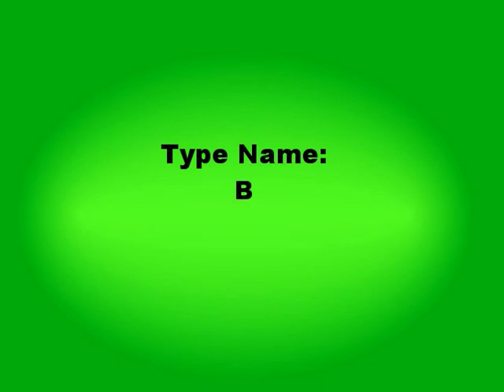Transformational Geometry Stop Motion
Stop motion video on Transformational Geometry